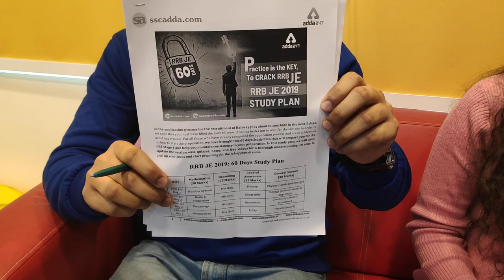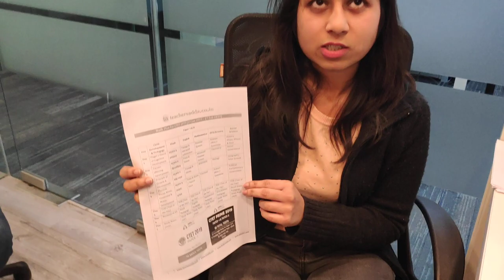Prepare & Practice for Govt. Jobs 2019 | Bank, SSC, Railways, Teaching, Defence | Free Study Plans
Kar IBPS 2019 FATEH: 6 Months Preparation Plan IBPS Exams 2019